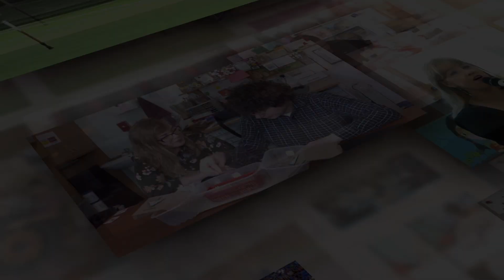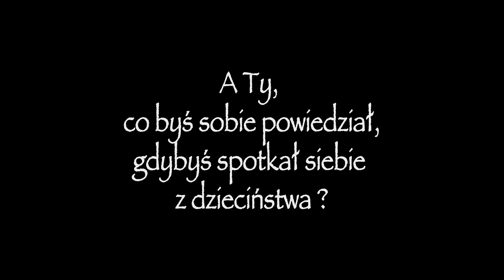1 czerwca - Dzień Dziecka (audiodeskrypcja)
Z okazji Dnia Dziecka zapraszamy na wyjątkowy film, przygotowany we współpracy z Teatrem Exit.